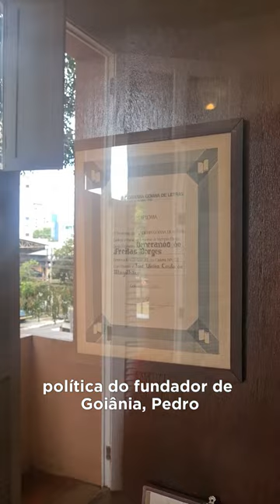ROTEIRO DE FÉRIAS